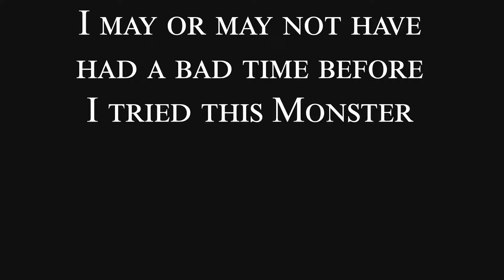MH: World Beta - Diablos First Hunt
YO thanks a ton for watching the video, if you found it helpful or entertaining in anyway please click that like button, if it was dreadful dislike it and drop some flame on me in the comments.
Peace.

Figured there would be another monster on this map than just the Barroth and there was, this is my first attempt at fighting him, just like the Rathalos it didn't go so hot.

The Beta was running between the 8th and 12th of December, there's another Beta starting 5pm UTC the 22nd running until the same time the 26th of December, on Playstation.

Release Date:
Will be released on PC too at a later date unknown currently.